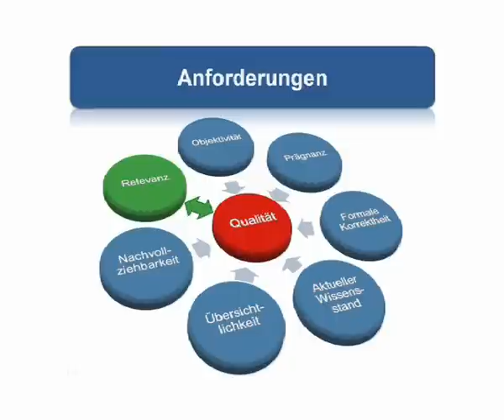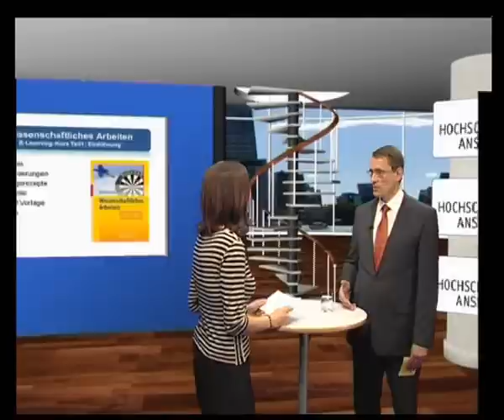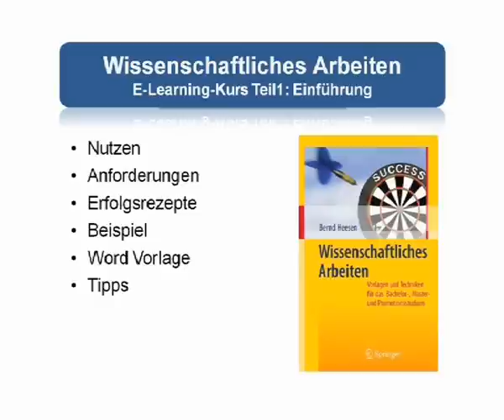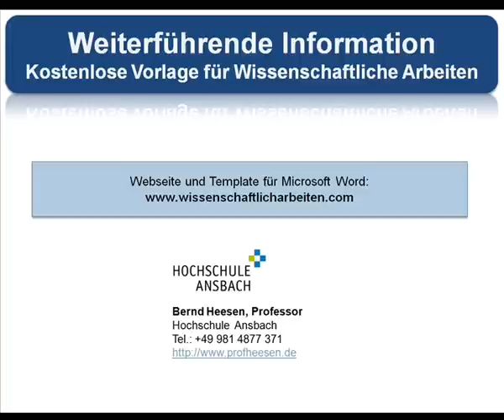Wissenschaftliches Arbeiten: Tipps und Word 2007 Vorlage von Prof. Heesen (Hochschule Ansbach)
Tipps von Professor Heesen (Hochschule Ansbach) und einem Studierenden.Hinweis: Kostenlose Microsoft Word 2007 Vorlage